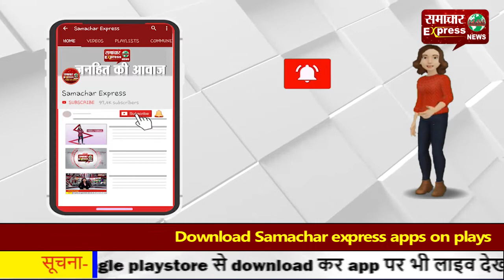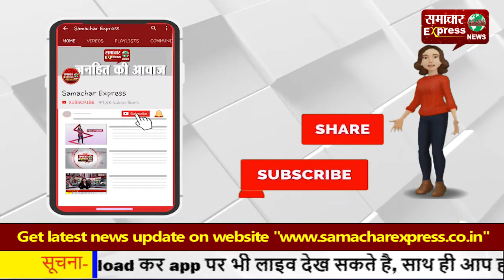पुलिस अधीक्षक को लेने जा रही कार हुई दुर्घटनाग्रस्त, तीन लोगों की मौत